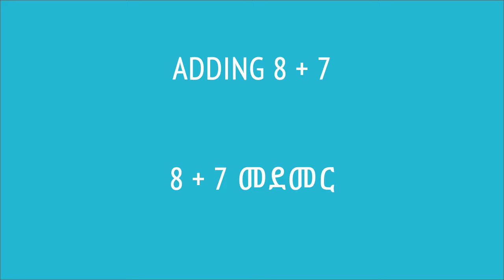02. 8 + 7 መደመር | Adding 8 + 7 | Khan Academy Amharic | Yimaru - ይማሩ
Lesson: 8 + 7 መደመር | Adding 8 + 7